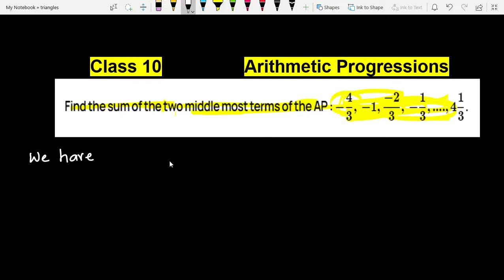Find the sum of two middle most terms of the ap -4/3,-1,-2/3,-1/3 | NCERT Exemplar Class 10 Maths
find the sum of two middle most terms of the ap -4/3,-1,-2/3 = 13/3

Join our

0:00 Read Question Carefully
0:30 Subscribe Vidya Institute for updates